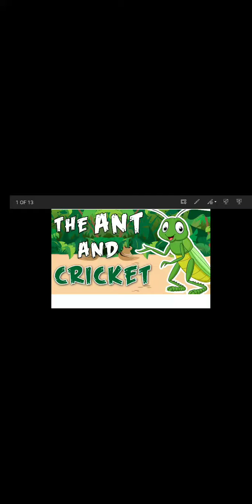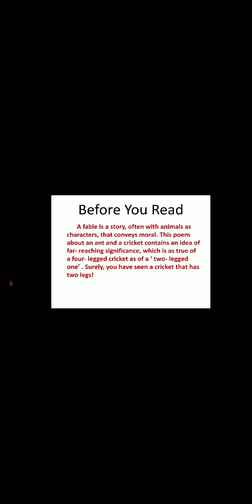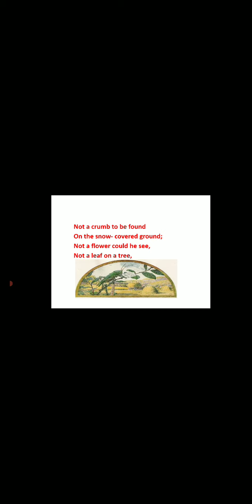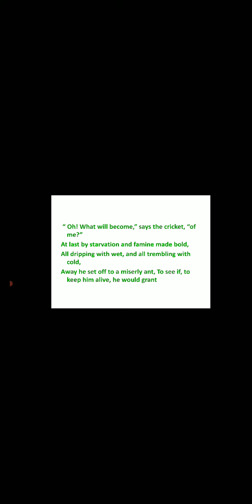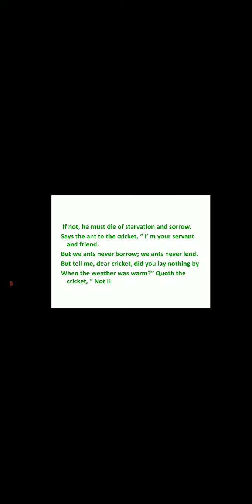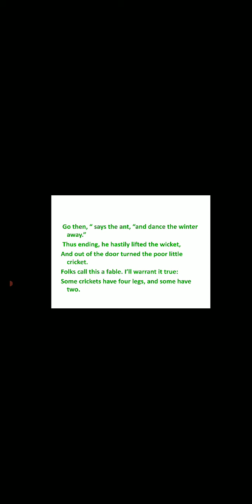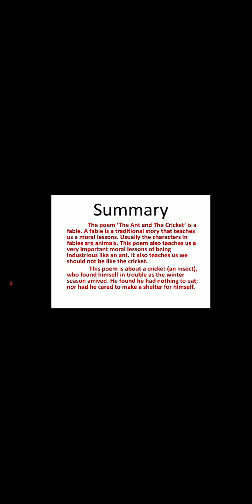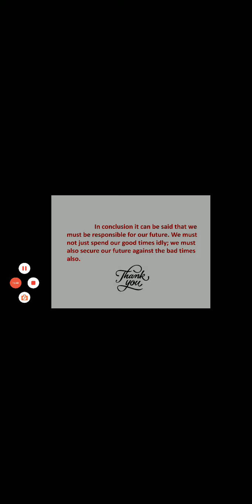The Ant 🐜 And The Cricket 🦗 (Full Explanation In Hindi)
Hello Friends! Today I come with a new video. In this video I discuss poem " The Ant And The Cricket". It is a fable . A fable is a traditional story that teaches us a moral lesson. This poem also teaches us a very important moral lesson of being industrious ant. It also teaches us we should not be like the cricket. In this video I discuss full poem and it's summary. I discuss all poem in English as well as Hindi. I hope you all like my efforts 🙏🙏🙏